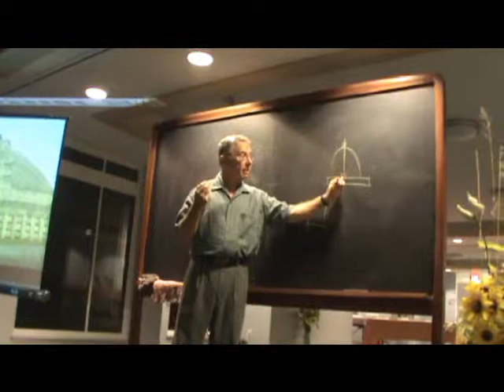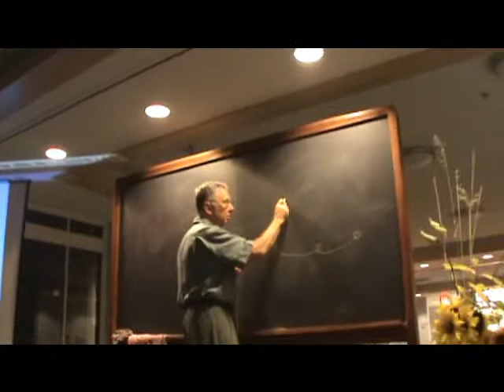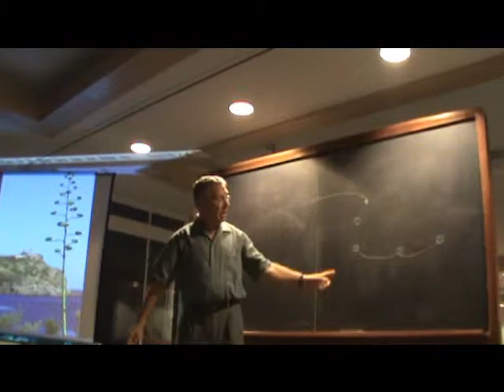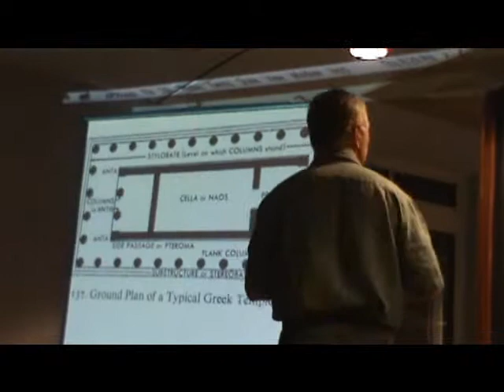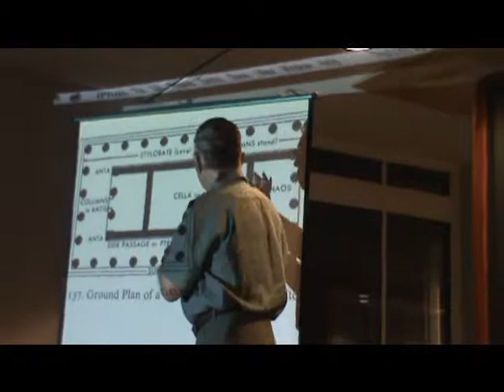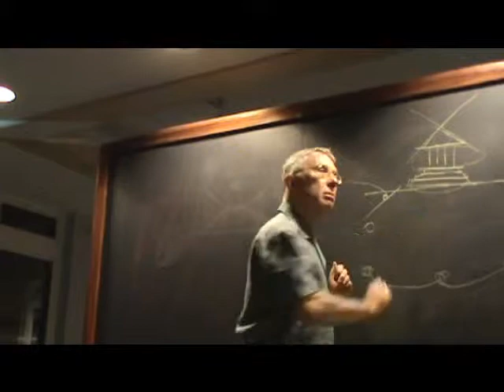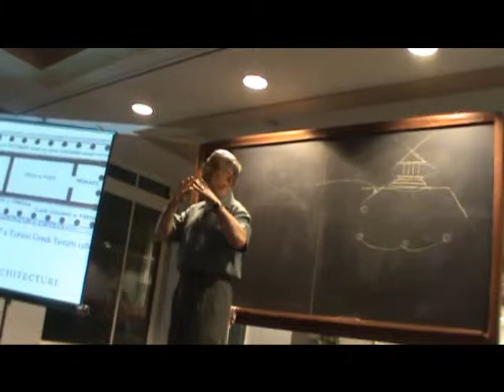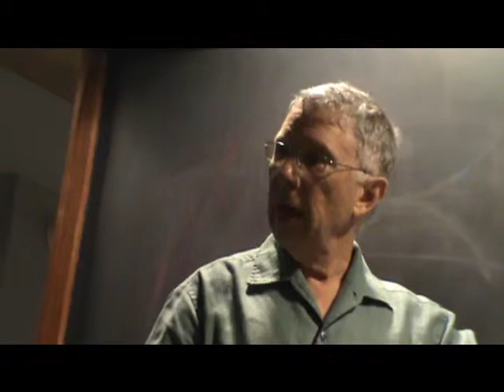7 Hesperus Village Ontario Lazuring and Architecture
Bert Chase (Vancouver), Architect for Hesperus Village
Public Presentation: "Sacred Architecture: Journey at the Threshold"
"Architecture arises out of human relationships, and in turn has a profound impact on those it serves for years to come. When the human community is in harmony, its higher ideal, its archetype, shines through. It is this spiritual essence of the community that is embodied in true architecture."